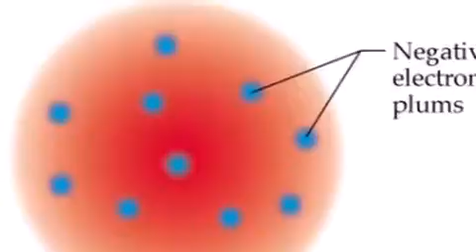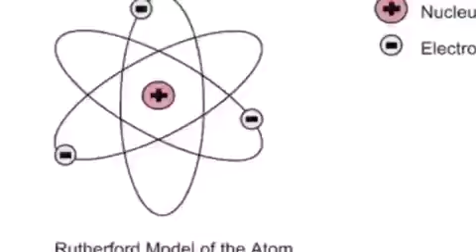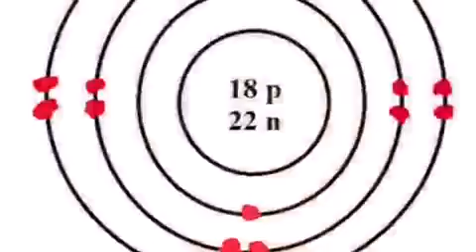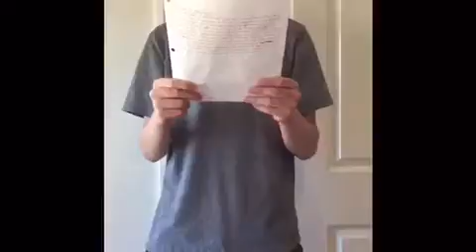gartner project period 5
atomic theory project (Julius,cole,dominic,blake)